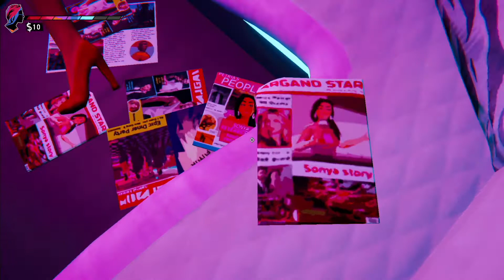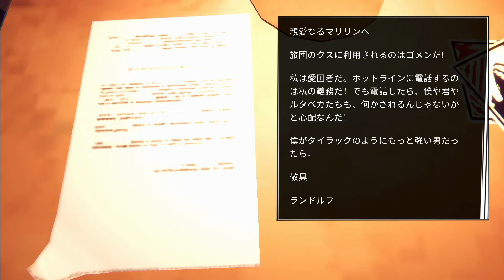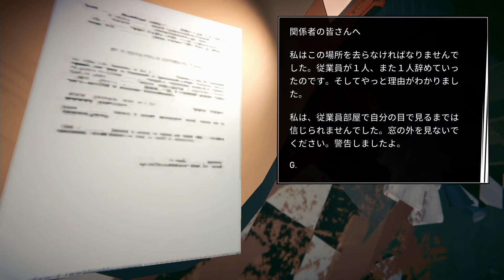Road 96を噛み噛みしながら生実況プレイpart8「空回り」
・Nintendo Switch版『Road 96』
・私の初体験の反応や紡ぐ物語を楽しんで頂ければと思います
・9月4日公開収録

0:00:00 INTRO
0:04:19 7/15 YOU'RE THE INSPIRATION
0:14:07 7/16 TOO YOUNG TO DIE
0:30:31 7/17 THE WILD BOYS
0:37:57 7/17 TAKE YOUR TIME
0:49:19 7/18 LIVIN' LA VIDA LOCA
0:58:43 7/19 SOMETHING IN THE WAY